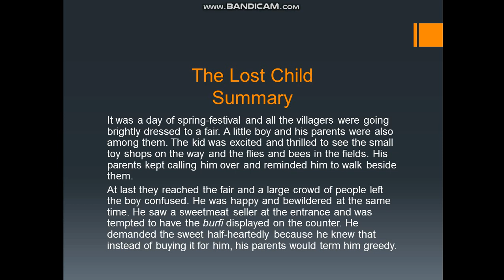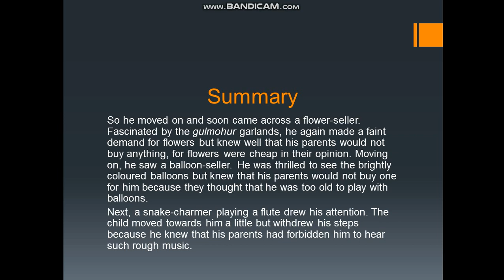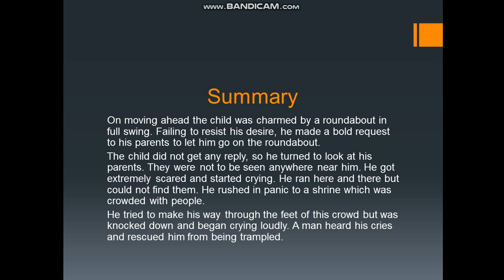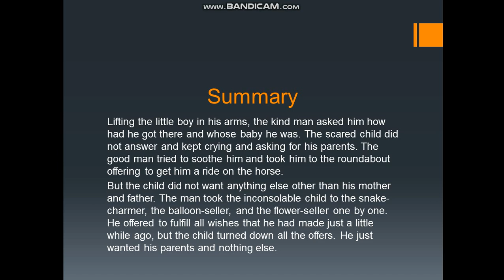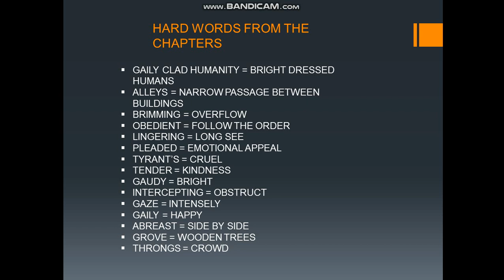The lost child | Class 9 | Thoroughly explained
hello guys

This is your chapter from the book "Moments" of class 9th and the name of the chapter is 'the lost child'.
Thoroughly explained with hard words from the chapter.